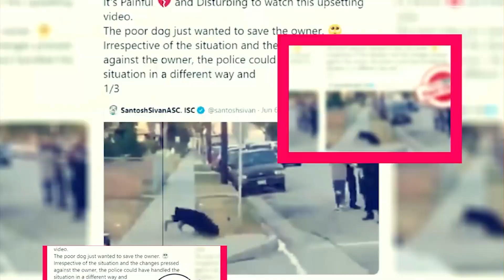Trinket Box Movie: Release Date Updates & Trailer Updates - Premiere Next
Trinket Box Movie: Release Date Updates & Trailer Updates
in this video, you will get the info related to Trinket Box Movie Murder Season 1 release date, cast, and key details.

Technology updates
Netflix Series
Netflix Movies
Premiere Next